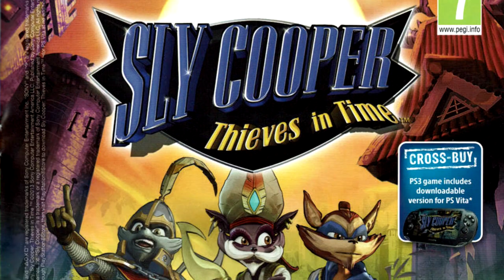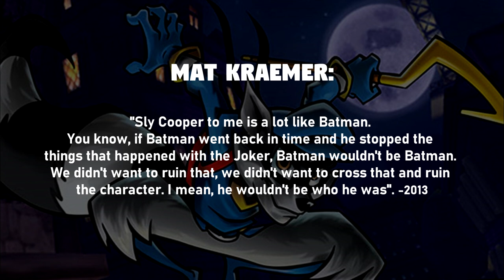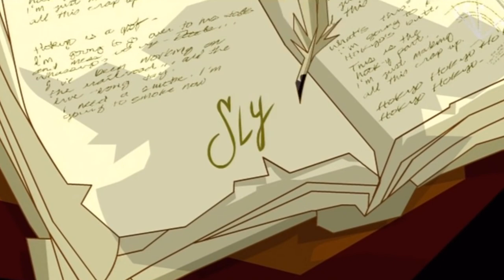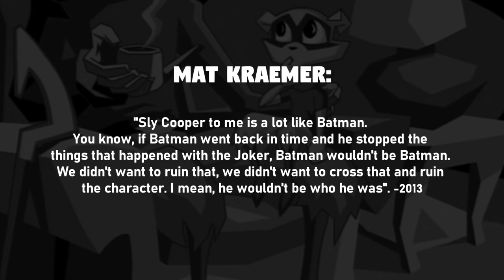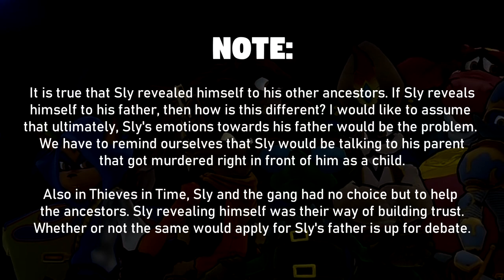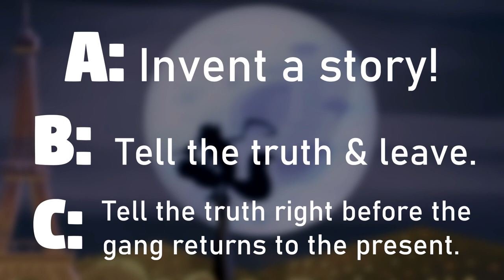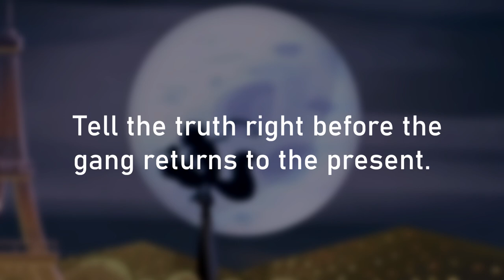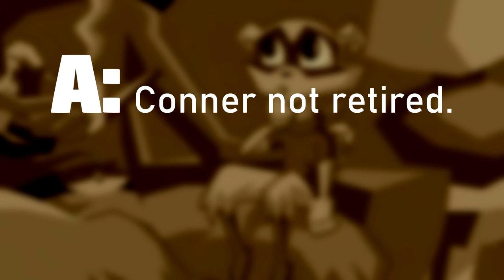Why Sly Cooper Didn't Meet His Father & What If He Did?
Why couldn’t Sly Cooper meet his father in Thieves In Time and what if he did? With the theme of time travel in the 4th entry of the Sly Cooper franchise: Sly Cooper Thieves In Time, fans wondered why Conner Cooper, Sly’s father, was never brought up. Sanzaru’s Mat Kraemer had actually something to say about that, let’s analyze!

We don’t know much of Sly Cooper’s father’s history other than teaming up with Dr. M whom for some reason, despised him at some point.